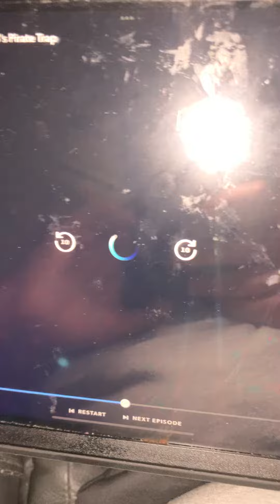PJMasks episode 24 Romeo pirate 🏴‍☠️ trap 🪤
On November 11, 2022 Friday last year Veterans Day America 🇺🇸